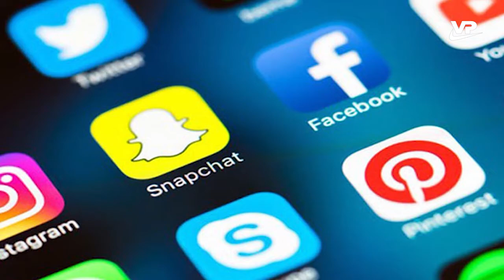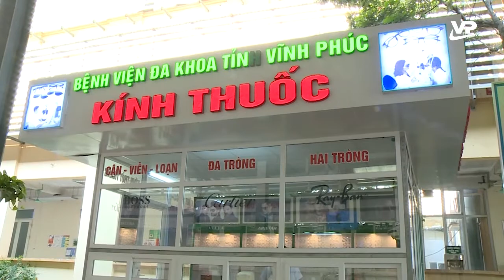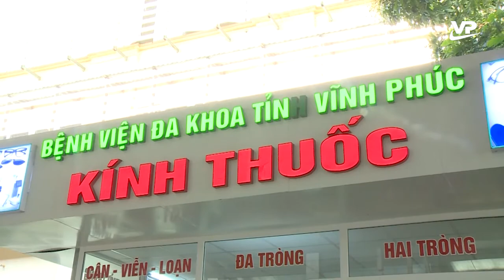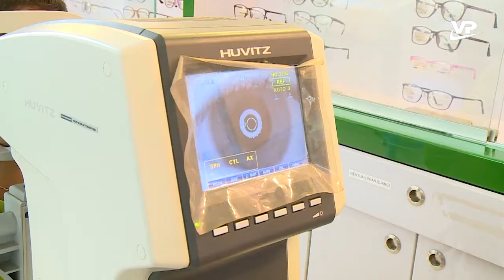Bảo vệ trẻ khỏi tác động xấu của công nghệ số